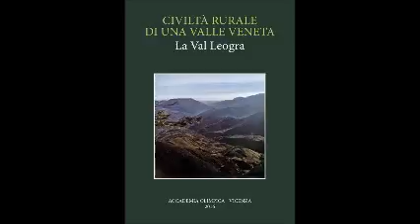Quel'uccelin dal bòs